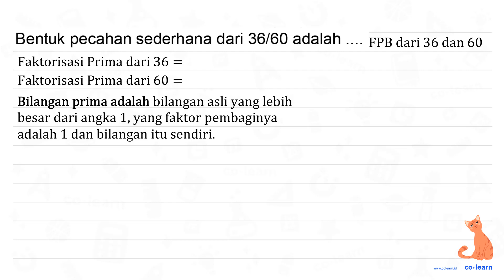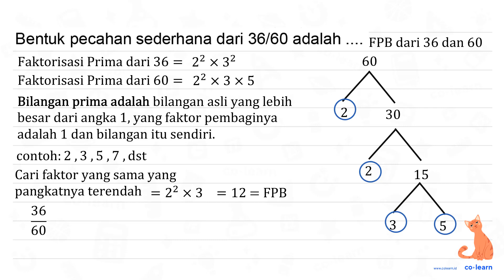Bentuk pecahan sederhana dari 36/60 adalah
Topik atau Materi: Pecahan Sederhana - Pecahan - Aritmatika - Matematika Kelas 4 SD -

00:00 : Bedah Soal
01:00 : Konsep, rumus dan pengertian Pecahan Sederhana
01:18 : Langkah penyelesaian soal
01:01 : Jawaban akhir
01:31 : Penutup